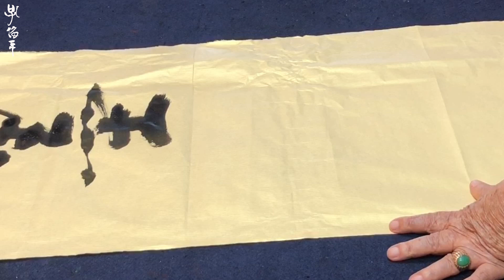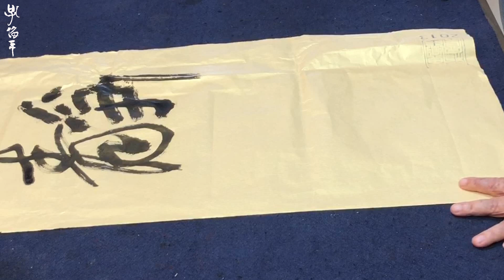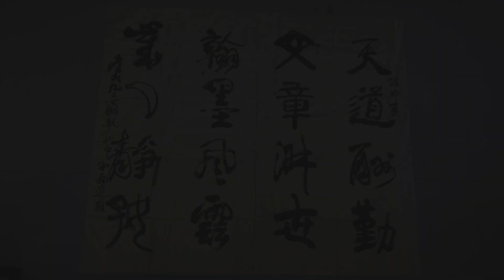20240220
南山軒畫室